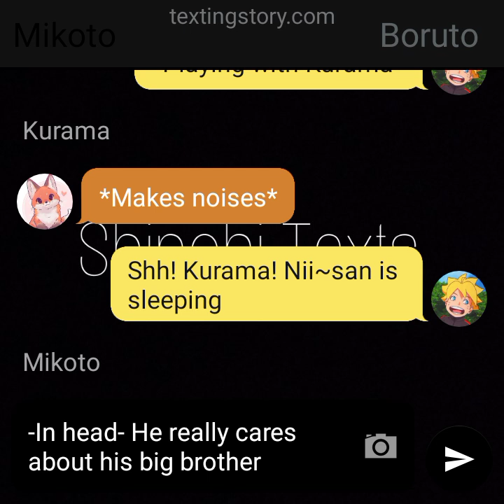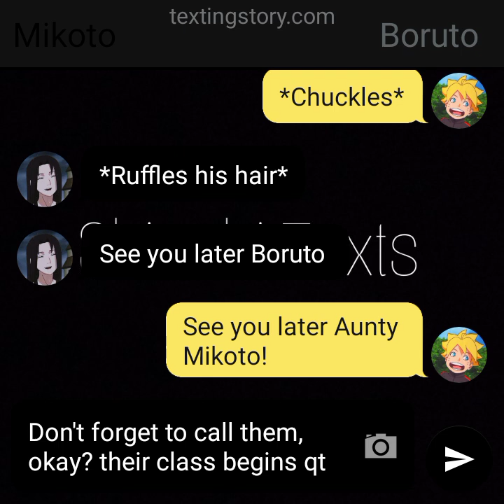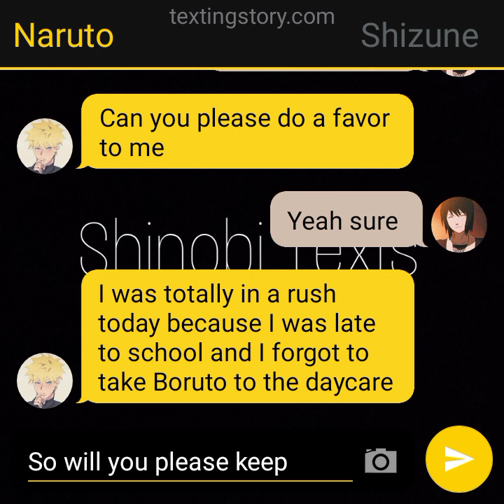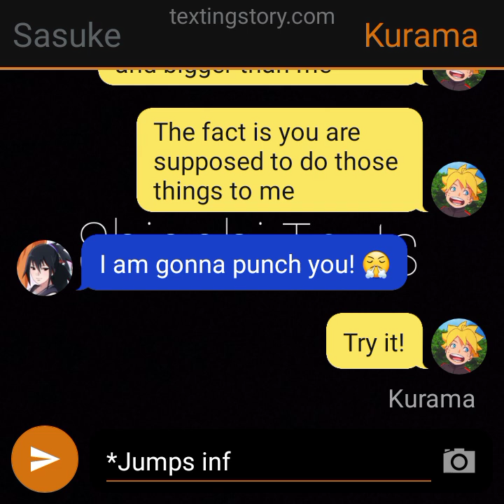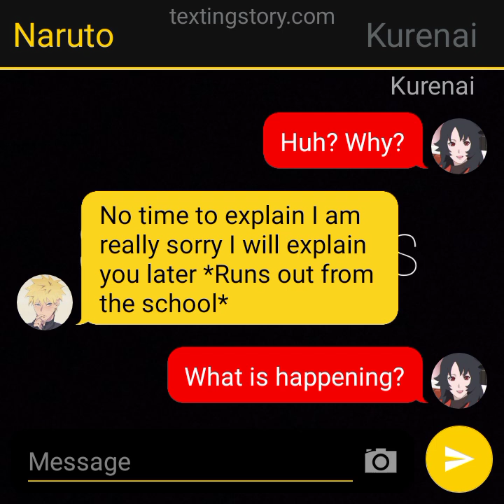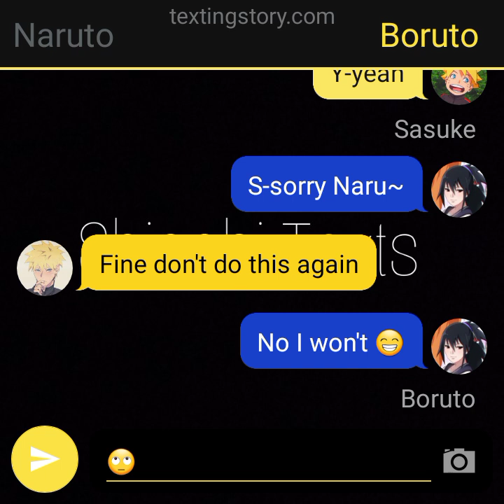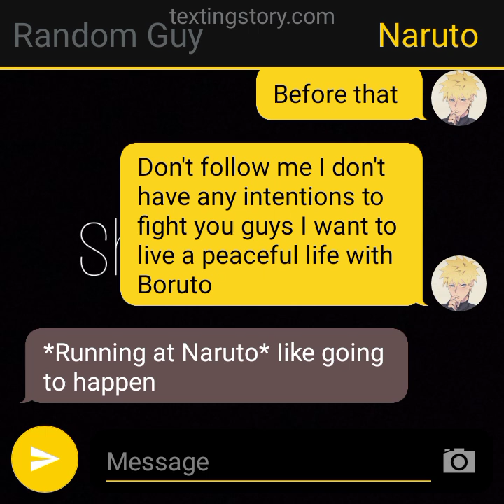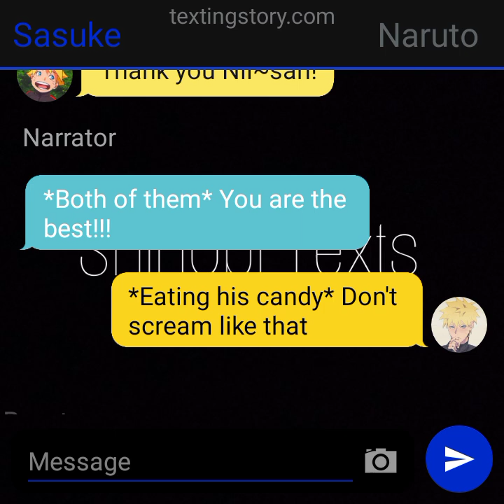Naruto X Female Sasuke | Part 2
Tags - Naruto , Anime , TextingStory , NarutoTextingStory , ShinobiText , Sasuke , GroupChat  ,